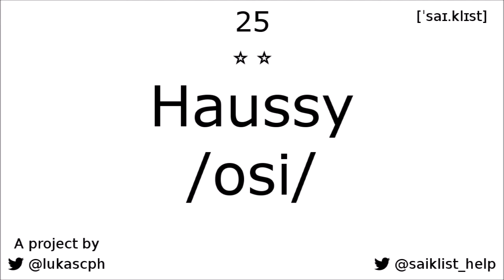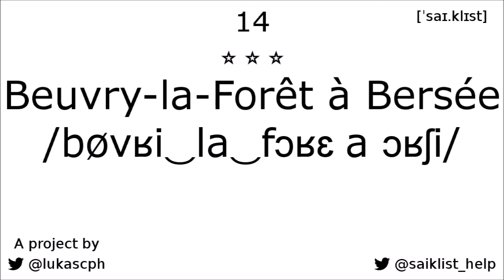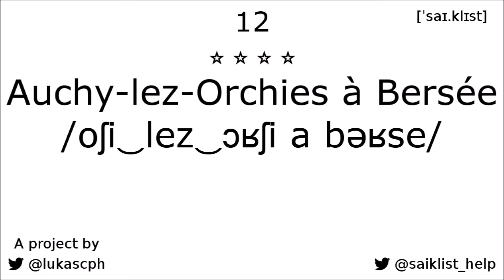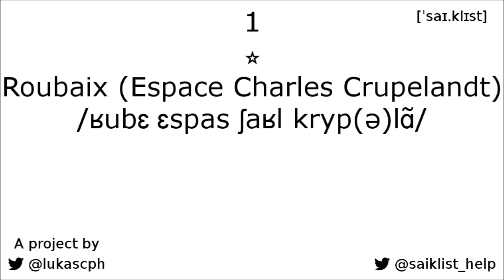Paris-Roubaix Hommes 2022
All secteurs pavés of the 2022 ParisRoubaix Hommes